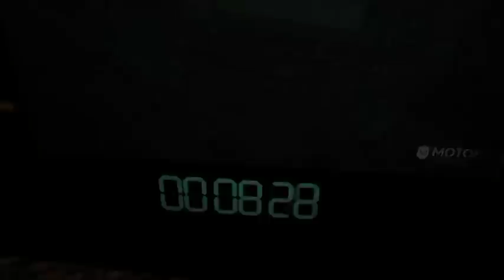Do Not Look At A Drill Instructor. OOH RAH Drill Instructor Part 10.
Marine Corps Drill Instructors GONE WILD!!! Part 10 of our online video series from the archive vault of Moto Entertainment - America's Military Media Company.